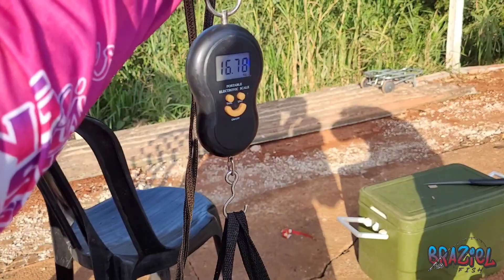Pescaria com salsicha no estilo goiano e mortadela meia água 🐟🎣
E aí galera, trouxe para vocês no vídeo de hoje, uma pescaria entre amigos feita no Clube de Pesca Lago Verde em Goiânia-GO.

Utilizamos dois tipos de iscas: salsicha na superfície no estilo goiano e mortadela com boia na meia água.

Foi um dia difícil para mim, mas a comadre e os meninos pegaram bastante peixes. Teve peixe pequeno, médio, trintada e até curimba saiu nessa pescaria.

Ao nosso lado tivemos a presença do amigo pescador do canal Portuga e os tambas, que também tem bastante conteúdo legal sobre pesca, depois deem uma passadinha no canal dele galera para dar aquela força.

Deixem nos comentários o que vocês acharam dessa pescaria e também o que vocês gostariam de ver no canal.

Chama na pesca  🎣